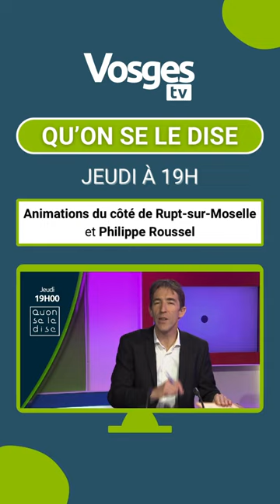Ce soir sur vosgestv et en replay sur YouTube